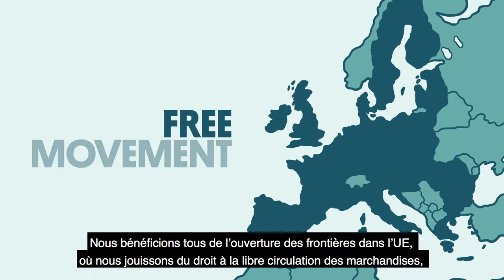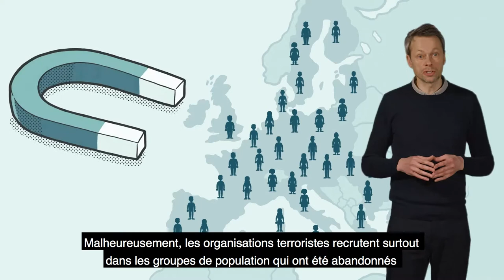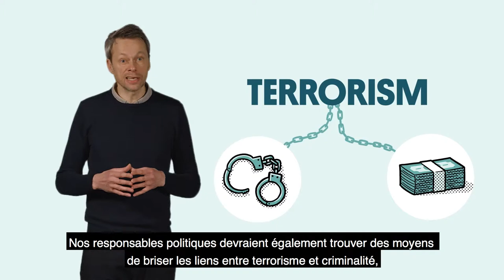Securité et terrorisme